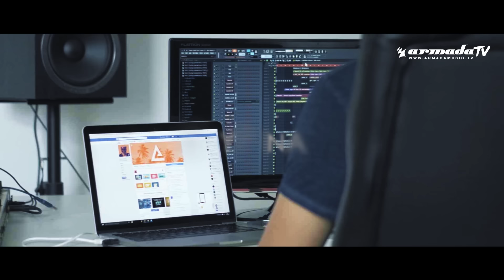BEAUZ feat. Aaron Lindt - Away (Official Lyric Video)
Built on soothing pads and ethereal vocals, ‘Away’ marks the joint debut of Beauz and Aaron Lindt on Championship Music. An exceptional production that sets the tone just right with its epitomic synth trails and breathtaking atmosphere, this cut has all the hallmarks of the next big thing in music land.